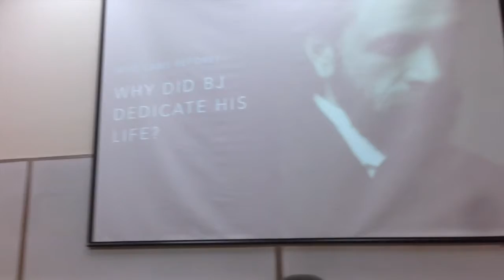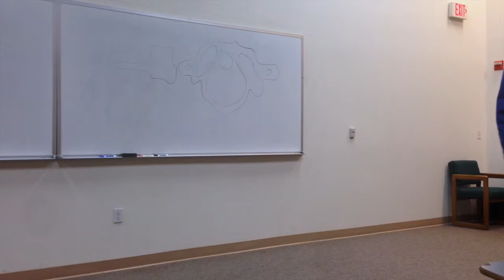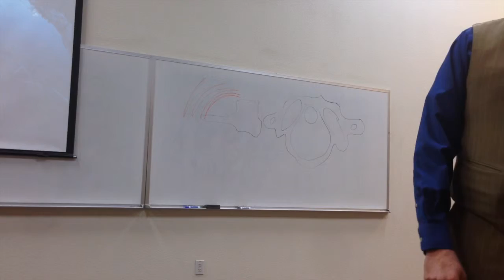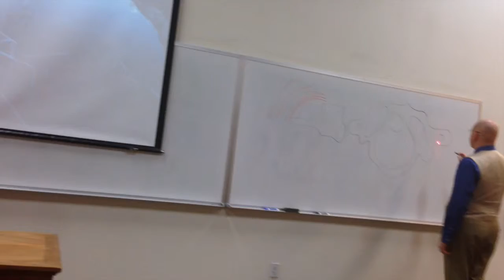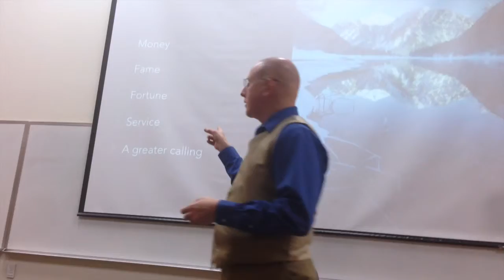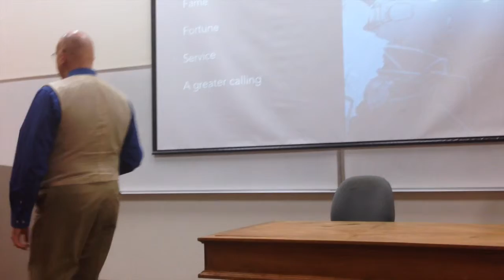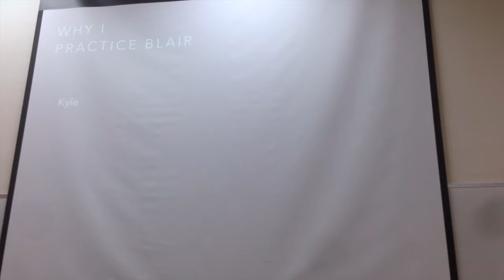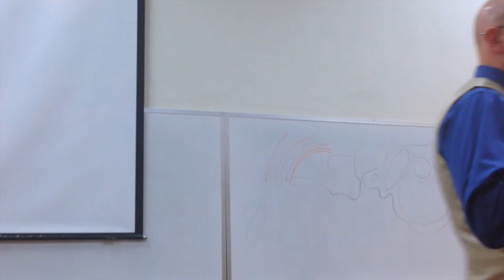Dr Frederick Shurger